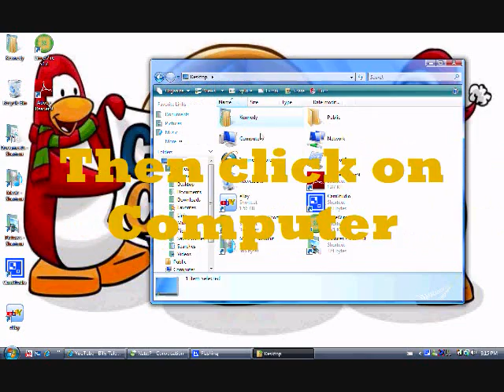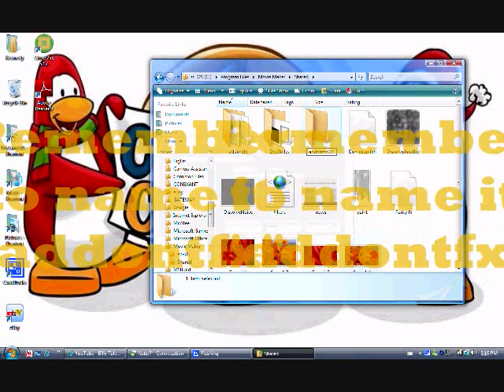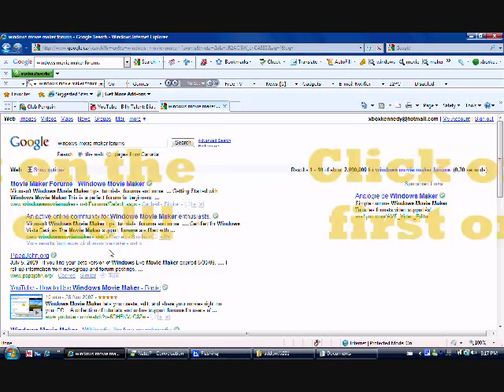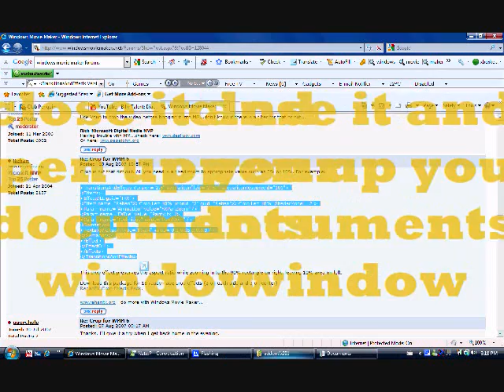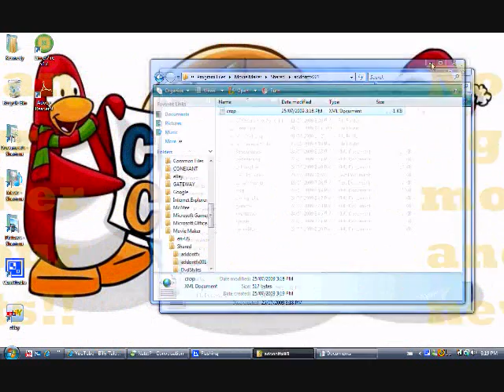How to get more Windows Movie Maker Effects!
If you did not understand this totorial please visit Magnezoner's channel for i would say ...different version ;) lmfao